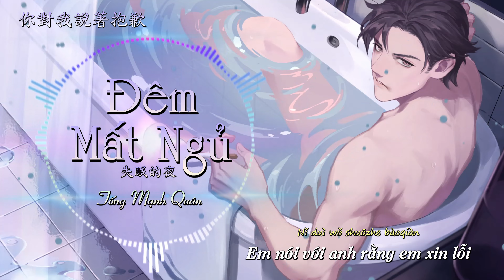[Vietsub][4K Video] Đêm Mất Ngủ (DJRemix) - Tống Mạnh Quân || 失眠的夜 DJRemix - 宋孟君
Bài hát: Đêm Mất Ngủ (DJRemix) 失眠的夜
Trình bày: Tống Mạnh Quân 宋孟君

Lyrics:

今夜我又失眠
一個人 的房間
我把燈光都熄滅
熬著最難熬的夜
你不在身邊
孤單從不停歇
枕頭又濕了一遍
今夜我又失眠
一個人的房間
我的心裏下著雪
望著最寂寞的天
還翻著從前你和我的聊天
和你所有一切也停在從前
我一個人生活
不會再對誰去訴說
失望疲憊軟弱
就是現在的我
我所有心痛的理由
在別人看來
都是小題大做
我心痛的沈默
對於你來說
是我不值一提的難過
今夜我又失眠
一個人 的房間
我把燈光都熄滅
熬著最難熬的夜
你不在身邊
孤單從不停歇
枕頭又濕了一遍
今夜我又失眠
一個人的房間
我的心裏下著雪
望著最寂寞的天
我一個人生活
失望疲憊軟弱
就是現在的我
在別人看來
都是小題大做
我心痛的沈默
對於你來說
今夜我又失眠
一個人 的房間
我把燈光都熄滅
熬著最難熬的夜
你不在身邊
孤單從不停歇
枕頭又濕了一遍
今夜我又失眠
一個人的房間
我的心裏下著雪
望著最寂寞的天
試著慢慢閉上眼
腦海中 浮現畫面
那是一個雨天
你對我說著抱歉
試著慢慢閉上眼
腦海中 浮現畫面
那是一個雨天
你對我說著抱歉